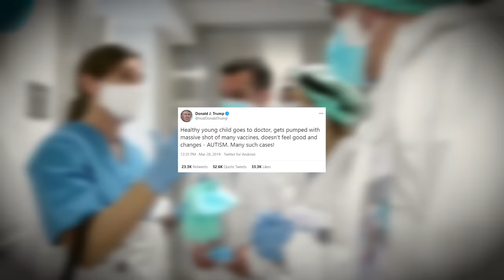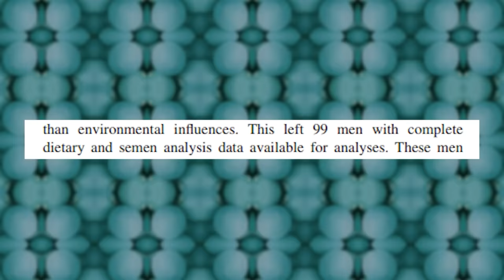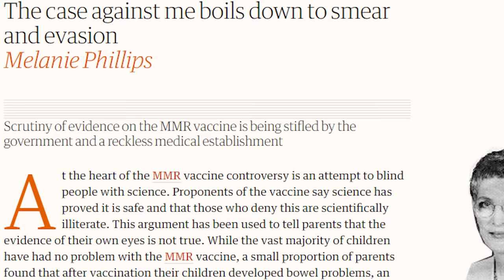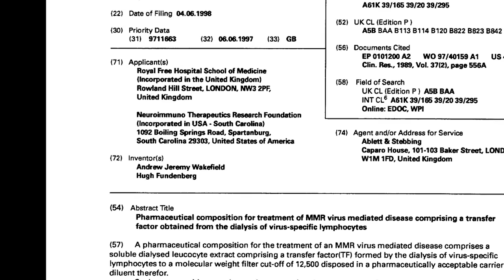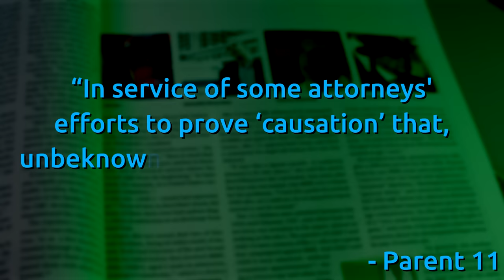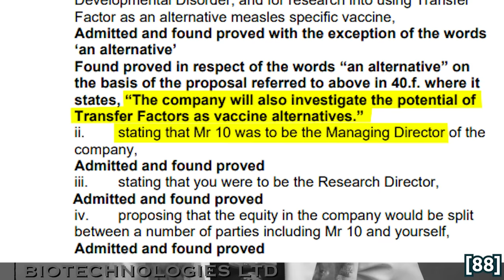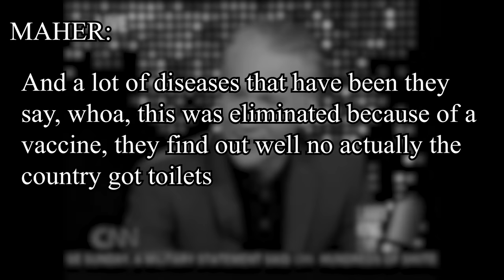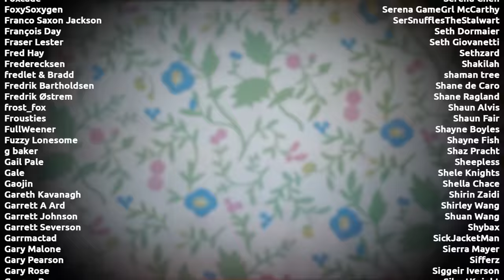Vaccines and Autism: A Measured Response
What is the science behind the anti-vaccine movement, and is it any good? Let’s find out!

CHAPTERS:
0:00 - Intro
2:20 - The Easy Version
6:15 - An In-Depth Analysis of the Worst Study Ever Done
22:38 - In Which The Media Gets Everyone Killed
33:03 - How Not To Talk About Autism
36:22 - Andrew Wakefield is a Lying Conman Who Wanted Your Money
52:50 - It Gets Much Worse
1:05:58 - Andrew Wakefield Abused Children For Money
1:16:00 - The Part Where He Loses His License
1:23:23 - CONCLUSION
1:40:16 - Credits